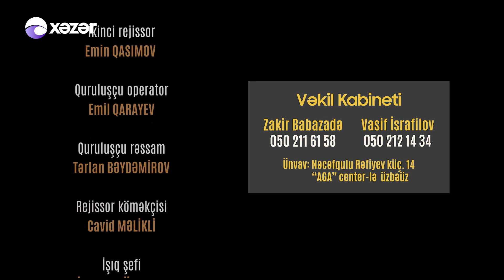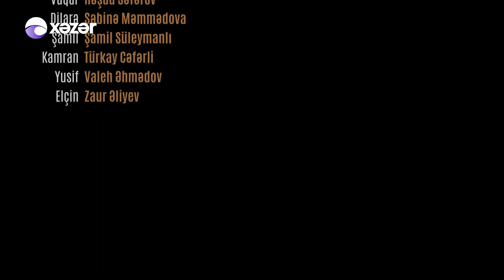Ata Ocağı (722-ci Seriya)